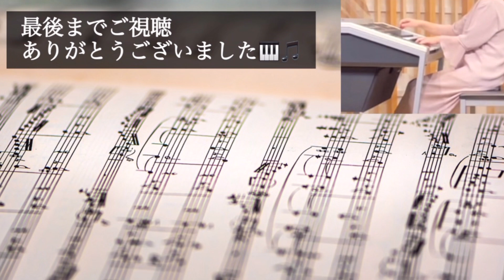シング・シング・シング Sing Sing Sing/東京ディズニーシー®️『ビッグバンドビート』より【エレクトーン演奏】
今回はスウィングジャズの代表曲を演奏しました。
知っている方はディズニーに興味がなくても楽しめるかと思います。

今回は、東京ディズニーシーで行われているショー
『ビッグバンドビート』のアレンジで演奏しました。
月エレのアンサンブルアレンジで一人アンサンブルをするか選曲を迷いましたが、アンサンブルはCDと比較してドラムソロが少し省略されていたのが好みではなく、CD💿通りの時間の長さで演奏したかったのでソロにしました。
私も2017年のリニューアル前にこのショーを見たことがありますが、素晴らしいショーでした。リニューアル後のショーはまだ見た事がないので行く機会があれば見てみたいです。
このショーで演奏されるこの曲ではミッキーマウスのドラムプレイやタップダンスが見れてしかもカッコイイです。他のショーに比べると出演キャラクターはかなり少ないですが、是非見る事をお勧めします。

以前からアップロードしたいと思っていたこの曲、
今年は東京ディズニーリゾート40周年でもあるのでこのタイミングでアップロードしました。苦手ジャンルの上アップテンポの為、練習はかなりキツかったです。レッスンに一度持って行った事もあり、思い出しながらの練習から始まりました。
テンポの速いノリに慣れてくると演奏も楽しいですが、ミスが続き、撮影にはかなり時間がかかりました。それでも多少のミスはありますがここでギブアップ！します（笑）
楽しく演奏出来たものを選びました。
編集もドラムソロの休符部分を飽きない工夫をしたり、オープニングはこのショーが行われる会場「ブロードウェイミュージックシアター」の写真を入れてみました。

STAGEA ディズニー・シリーズ　vol.15
東京ディズニーシー®️ ビッグバンドビート

作詞・作曲：Louis Prima
エレクトーンアレンジ：杉本豊之

★mishy0415 関連演奏動画

東京ディズニーシー関連

コンパス・オブ・ユア・ハート　2年前のソロ演奏

コンパス・オブ・ユア・ハート

※扇風機を使用して撮影しています。
服やブラインドが揺れて見える場合もありますが、ご了承下さい。

※現在の私の状況
今年の夏は暑く、なかなか練習や撮影に踏み切れない日々が続いています。9月までは週1回ペースで撮り溜めした動画をアップロードしていきますので宜しくお願い致します。